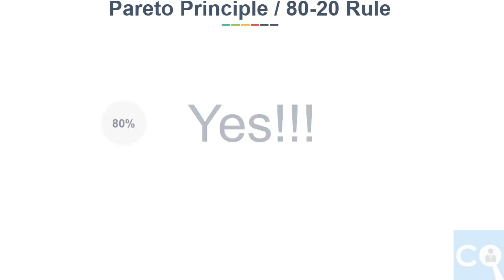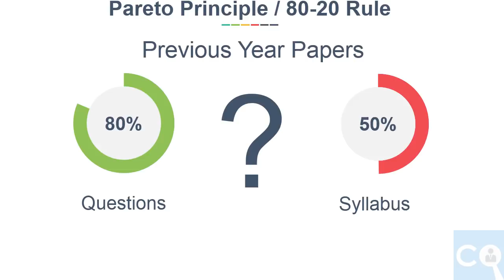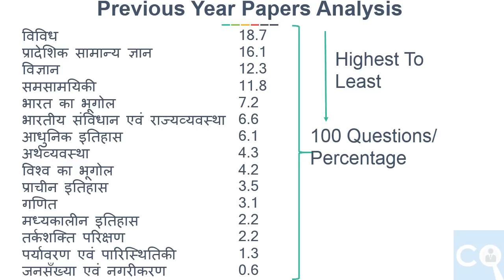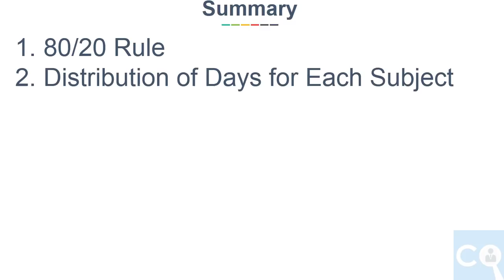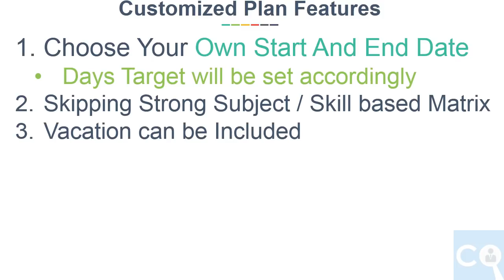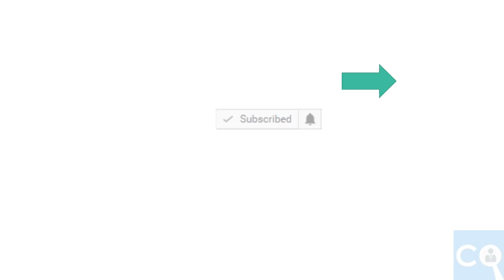60 दिनों में / Days MPPSC 2019 Prelims Plan | Guaranteed Success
Topics and Paln Images

MPPSC Mains Important Books for Preparation in HINDI Mains

Paper 5 Hindi
Hindi Grammar